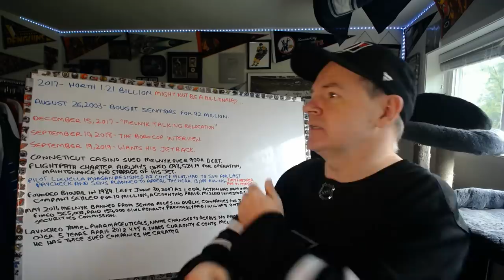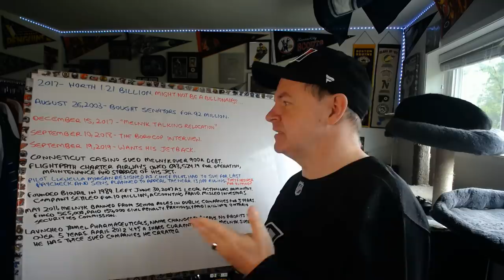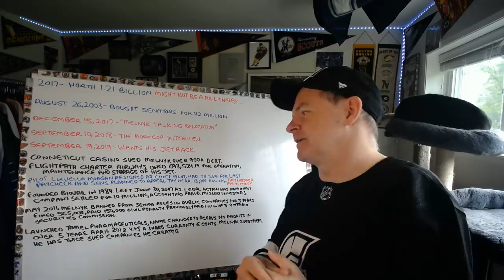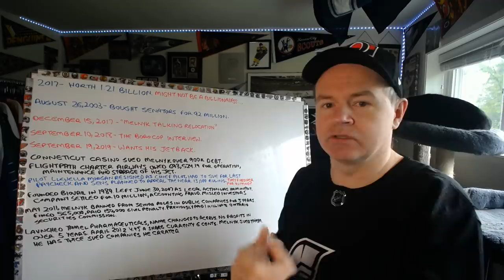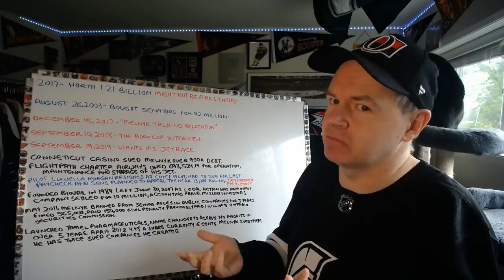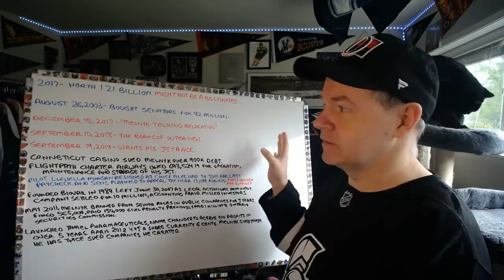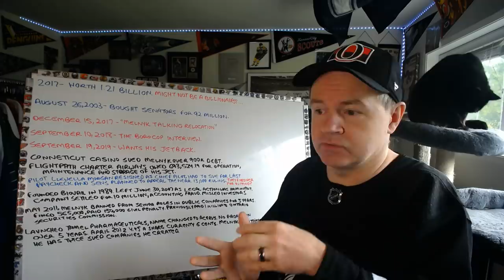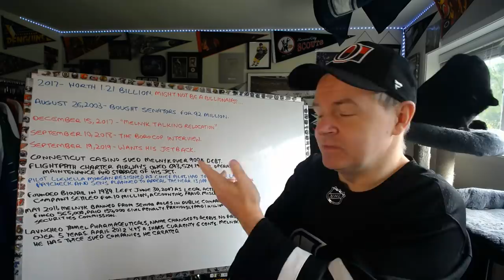Eugene Melnyk, the Most Talked About Owner in the NHL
Yeah, I likely could have filled a few boards on this one, so I kept it to a few issues we know about. I do wonder what other ones we don't know about.

Abbotsford, BC
V2S 8P1

In the USA:
Shannon Skanes